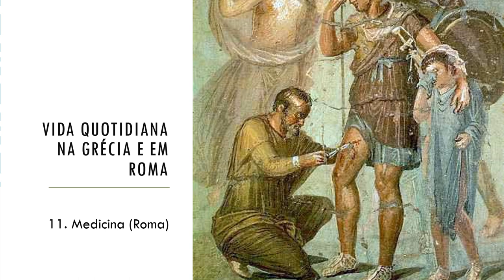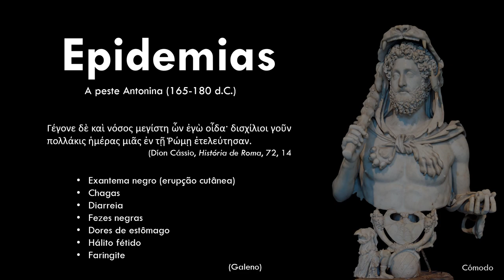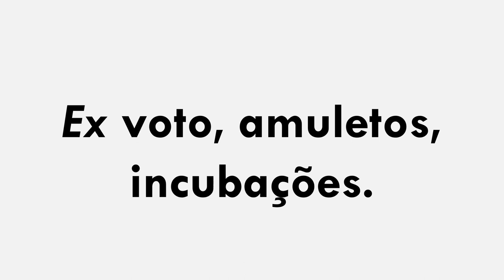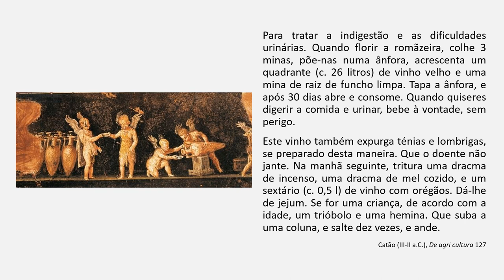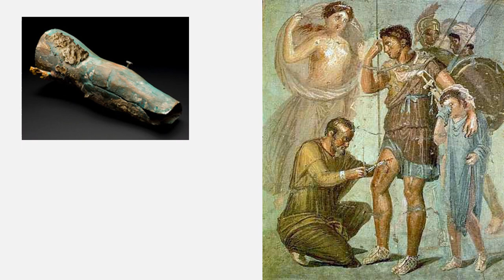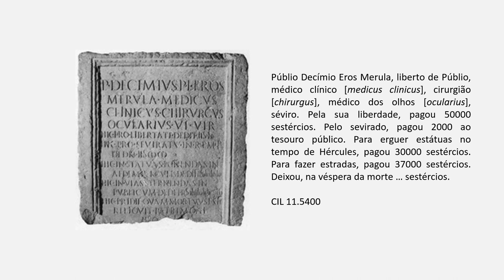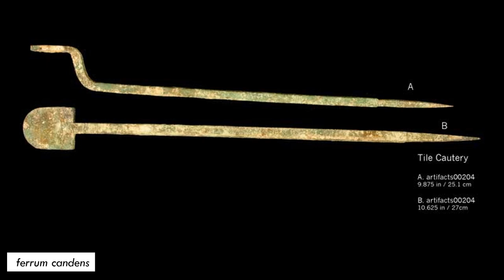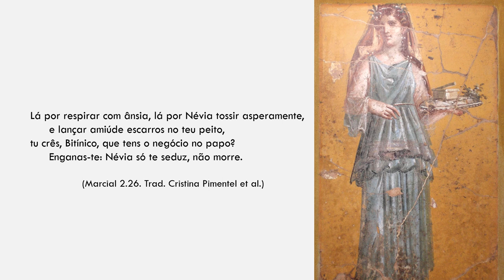VQGR - Medicina em Roma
Vida Quotidiana na Grécia e em Roma - Medicina em Roma

Bibliografia básica da disciplina:
Adkins, Lesley and Roy, "Handbook to Life in Ancient Greece", Oxford University Press, 1998
Adkins, Lesley and Roy, Handbook to Life in Ancient Rome, Oxford University Press, 1998
Carcopino, J. A vida quotidiana em Roma no apogeu do Império, Livros do Brasil, s.d.
Garland, R. "The Greek way of life", Duckworth, 1990
Matz, D. Daily life of the Ancient Romans, Greenwood, 2001
Pimentel, M. C., 'A vida quotidiana', in "Civilizações Clássicas II. Roma", Universidade Aberta, 1997

Todas as imagens retiradas da bibliografia ou de sites com permissão de redistribuição.

Os vídeos desta lista de reprodução serviram de base e apoio aos alunos durante o final do ano lectivo 2019/2020, durante o encerramento das actividades lectivas, motivada pela pandemia.